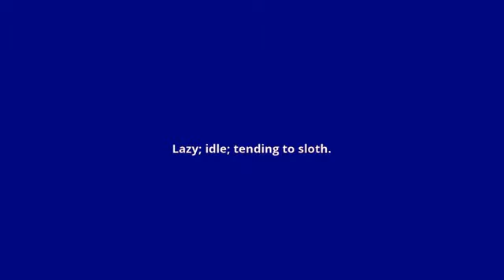what is the meaning of slothful